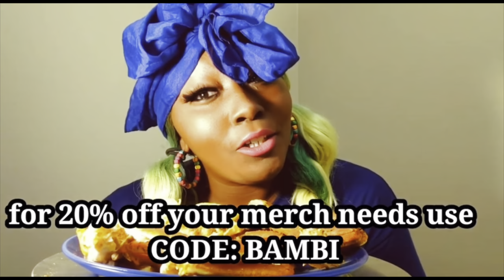NO 🦀 IN A BARREL CHALLENGE | CO-CREATED BY @JUSTBAMBIDOEDaWEIRDODEER333 and @vickiesworld0518 | FOOD CHALLENGE